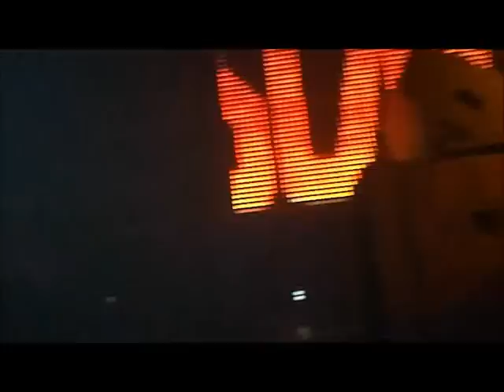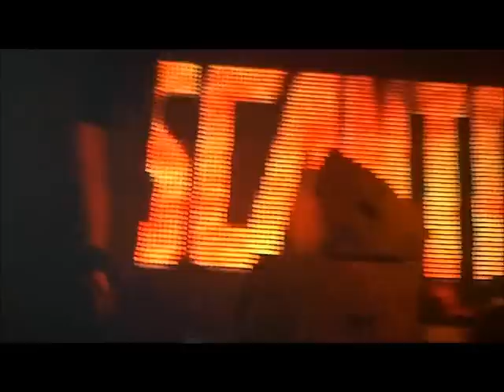Wasted Penguinz live set in "Le Spirit" in France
FR: Vivez ou revivez les meilleurs moments de Wasted Penguinz en live au "Spirit" en France ... merci aux Wasted Penguinz
"Impossible n'est pas TE@M POCHES"

EN: Live or relive the best moments of Wasted Penguinz live the "Spirit" in France ... thank you to Wasted Penguinz
All rights of these soundtracks are property of their exclusive owners.